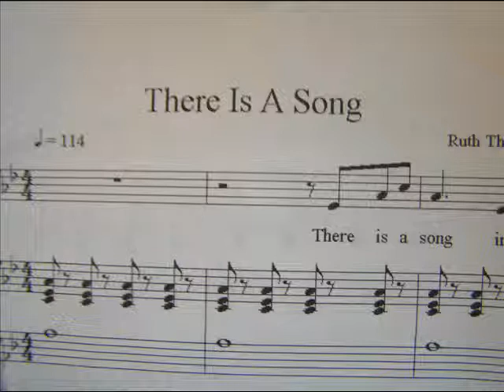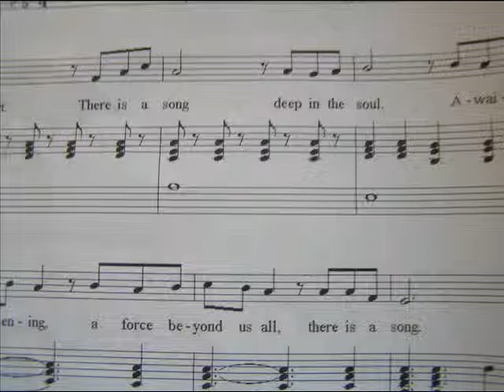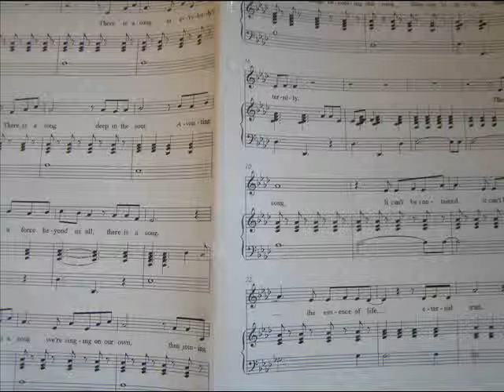There Is A Song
We are all unique and individual and yet we are also inextricably part of a greater mystery.  I would say this is how God has made us.  Loved as well as loving.  Here are the words:

There is a song in everybody's heart.
There is a song deep in the soul.
Awaiting wakening, a force beyond us all,
Each has a song we're singing on our own,
Then joining up, our songs becoming one song.
Singing in unity, sharing eternity.

It can't be contained, it can't be confused,
The essence of life, eternal truth.
Born from mystery,
Facing reality,
The possibility of all that I am.

There's a new song, a song to be discerned,
So let us seek, open our minds.

So sing together don't sing apart.

When we open our minds, our hearts and our souls,
To the Source of Life, the Creator of all
Our spirits shine forth
They expand and they grow.
We hear a new song,
It's been present all along.